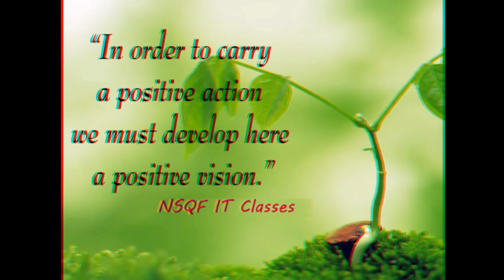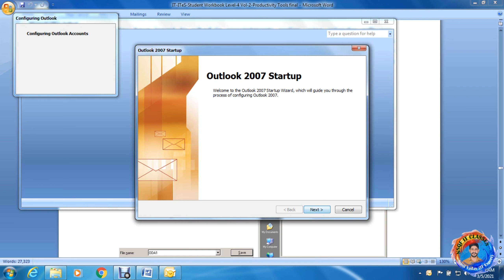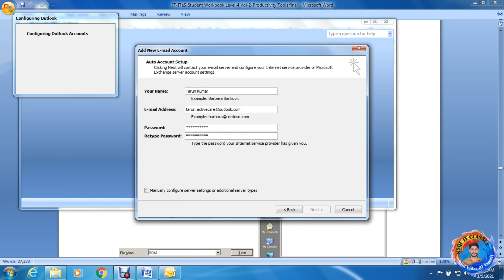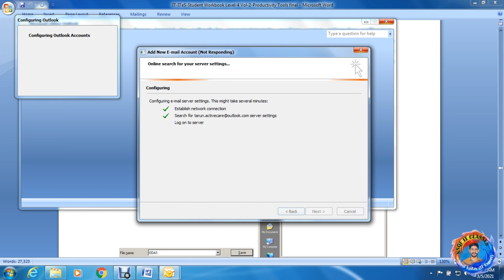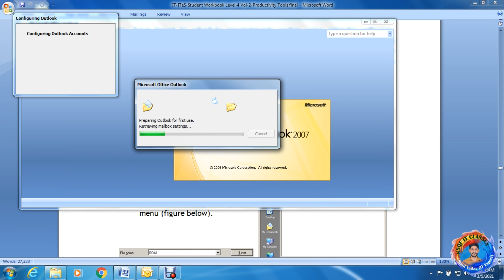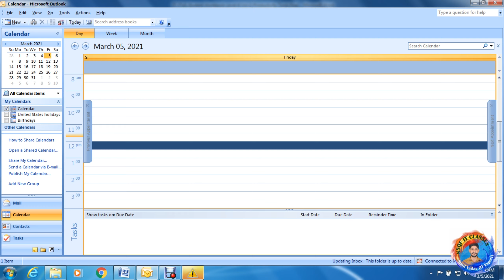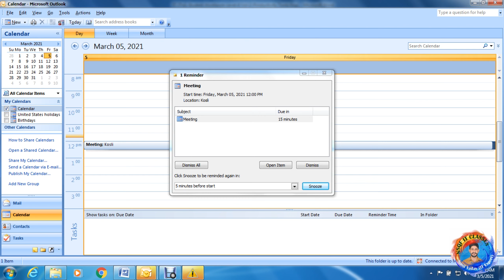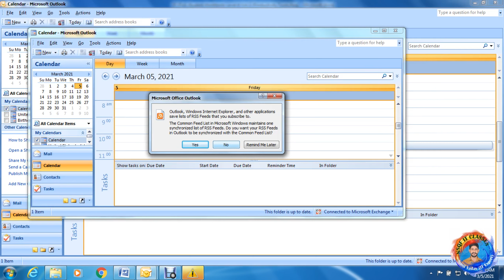Level 4 E-mail Messaging S-1 II Send Calendar Information in a E-Mail Message// How to Add Account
E-Mail Message
Level 4
How to add account in Outlook